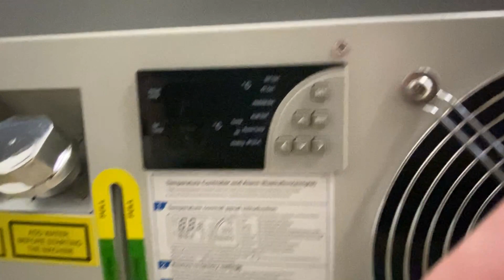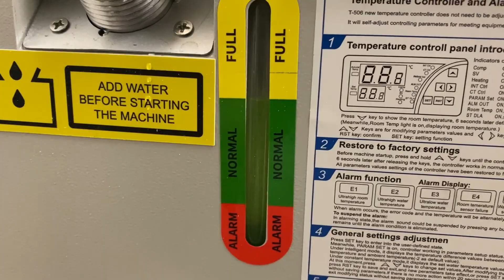Unboxing, Setup, and First Burn with the Monport 80W CO2 Laser with Built-in Chiller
I recently took the plunge and purchased a CO2 laser. There were so many different options on the market to go with, I had a hard time of making up my mind. After quite a bit of research (aka bugging other makers), I settled on the Monport 80w CO2 laser with a built- in chiller. This thing is a beast! Especially when you compare it to my small diode laser.

Although there’s a lot of differences between this 80W behemoth and my small diode, I think my starter laser definitely helped prep me for this bigger more effective (and costly) machine. I’m running Lightburn software, which I had to upgrade from my version for my diode laser.

I’ve already used this laser on a bunch of projects I wouldn’t have thought to use a laser on before. I have a lot to learn.

If you’re interested in checking out my website you can visit it

Thank you to @monportlaser for the support.

So let’s please not have any chippy claims filed because of the music.